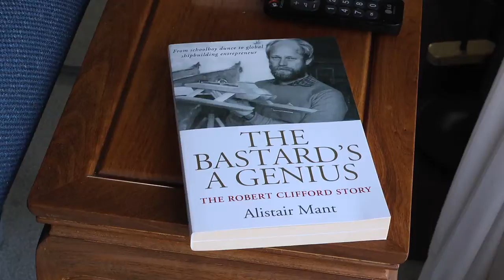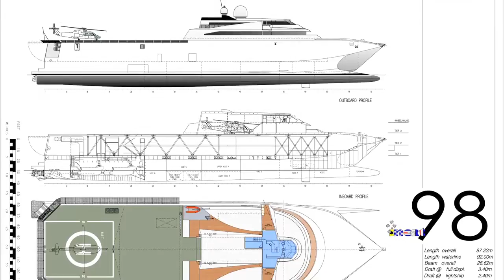Tasmania Exemplar Robert Clifford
Dr Robert Clifford AO is an Exemplar of the Tasmanian Brand. His innovative ideas have led the international fast ferry industry for three decades.